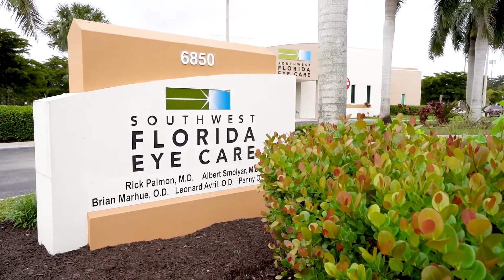SWFL Eye Care